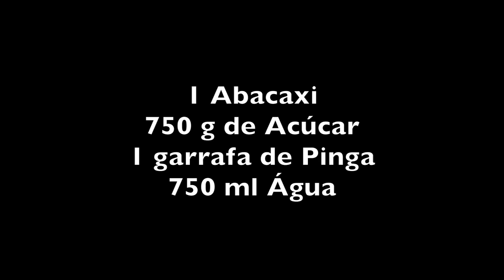COMO FAZER LICOR DE ABACAXI CASEIRO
INGREDIENTES

1 abacaxi
1 garrafa de pinga
750 g de açúcar
750 ml de água

Descascar o abacaxi, cortar em pedaços pequenos e colocar num recipiente de boca larga suficiente para caber a pinga e cobrir o abacaxi. Deixar por 15 dias descansando.
Depois dos 15 dias espremer o abacaxi e coar numa peneira grossa.

Preparar uma calda com açúcar queimado e água e deixar esfriar.

Numa peneira fina ou num pano coar a pinga e misturar na calda.
Está pronto o licor.
Bom proveito!